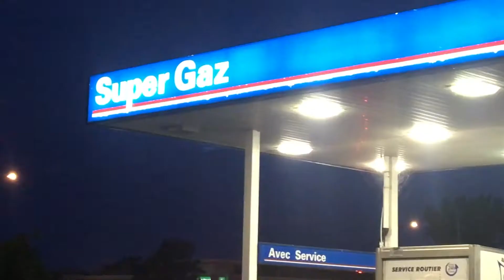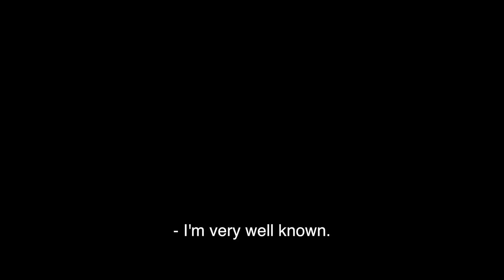A Successful Failure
The adventure continues in Montreal as Jared, Drew and I look to buy a car last minute. With so many leads that end up being sold (sometimes 10 minutes before us), we start to get desperate. Which may come at a cost.

MUSIC
Jamie xx - Girl

Hola, my name is Daniel and I'm from Western Australia.
My content ranges from finding ways of living a positive lifestyle, to finding wholesome adventurous experiences and just trying to navigate my life through this crazy world.